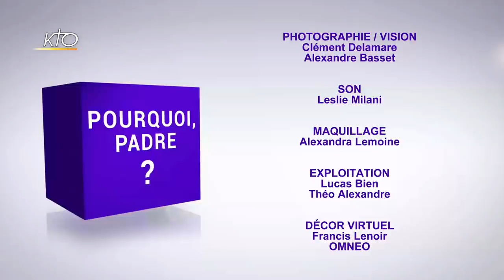Que faire des vieilles revues ou des images religieuses ?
« Je suis abonné à une revue mensuelle (genre, "Magnificat", "Parole&Priere") pour avoir les lectures quotidiennes » écrit Paul, 32 ans : « Il y a aussi parfois dans des revues des images religieuses, du Christ, de la Vierge... Que faire de ces revues une fois le mois passé ? Les jeter tout simplement à la poubelle ? C'est quand même la Parole de Dieu... ». C'est l'abbé Guy-Emmanuel Cariot qui lui répond.